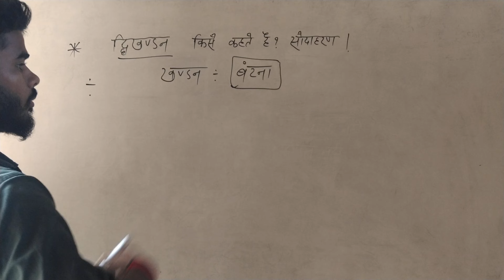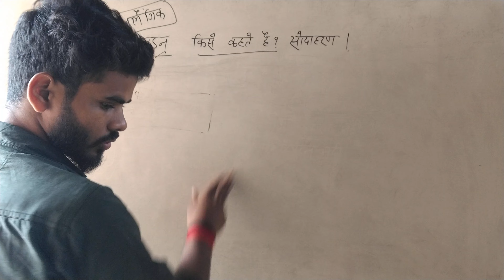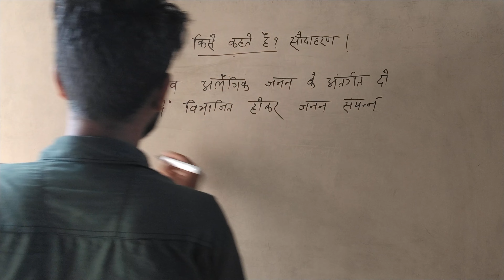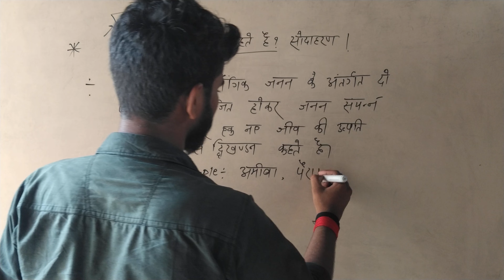Biology vvi question bseb steleinclasses07#